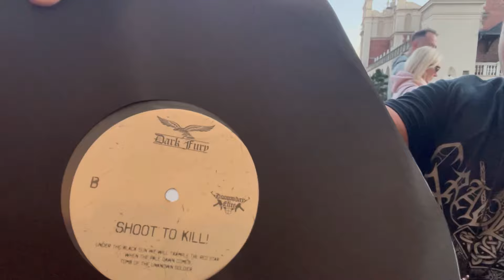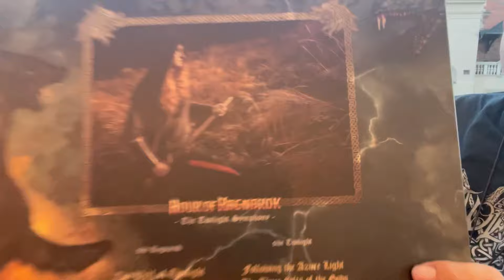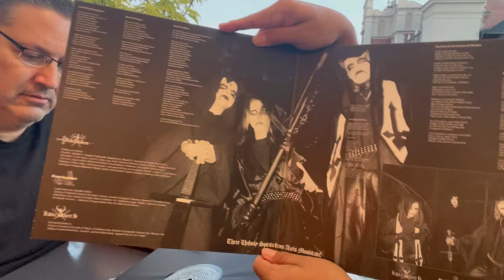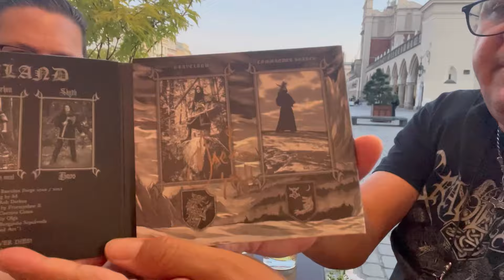En POLONIA con esta leyenda del black Polaco , TE LO CUENTO TODO!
En Breslavia , Polonia  una leyenda del black metal polaco , te lo cuento todo